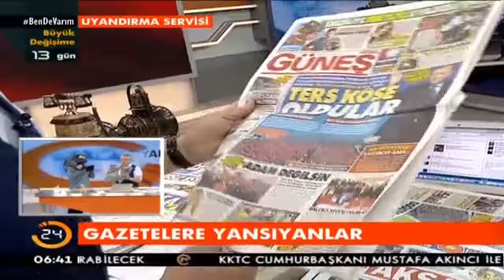Güneş Gazetesi: "Ters Köşe Oldular" 03.04.2017